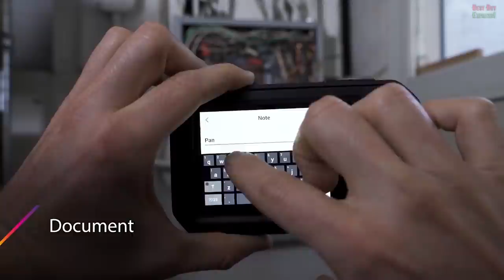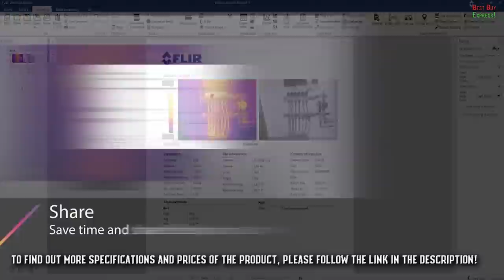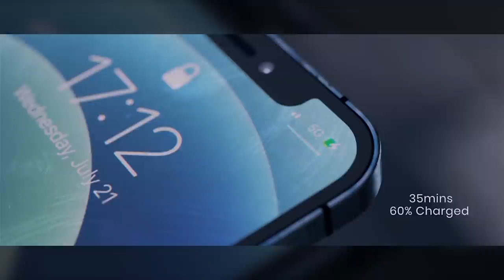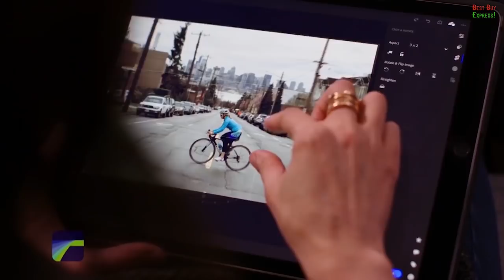10 Cool products Amazon & Aliexpress 2021 | New future tech. Amazing gadgets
2) ► ❗️❗️❗️ Freebeat Stationary Bike ❗️❗️❗️
We make special 200$ off code for you: bestbuyexpresspecial

4) ► VEZO 360 - The First 4K 360 Degree Smart Dash Cam

5) ► GNARBOX 2.0 SSD – Rugged backup device for your camera

6) ► Multi Tool Utility Case for Phone

7) ► Ergonomic Sit to Stand Laptop Holder Convertor

8) ► 8 Ports Quick Charge USB 3.0 Led Display

9) ► Oculus Quest 2 Cool Accessories

❗️❗️❗️ Bonus Product =)❗️❗️❗️
Pupsule